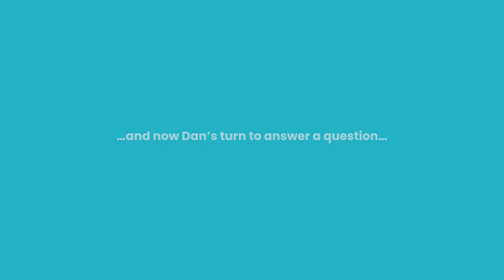Giving Tuesday: Dan from Bastille chats to Ark Acton Academy students!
This 2020 Giving Tuesday, our Ambassador - Dan from the UK band Bastille - spoke to some students from one of our partner schools Ark Acton Academy. They talk about what social action they've done on the First Give programme, and the value of giving to others.

First Give is taking part in the Big Give Christmas Challenge 2020, where all donations from 1st December 12pm - 8th December 12pm are matched up to £20,000!